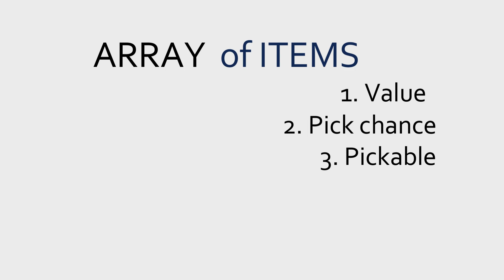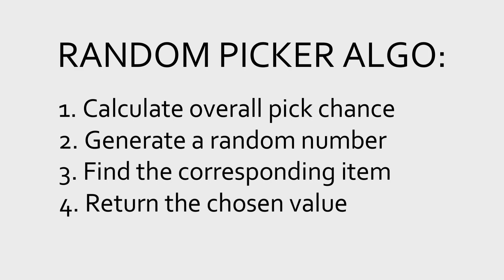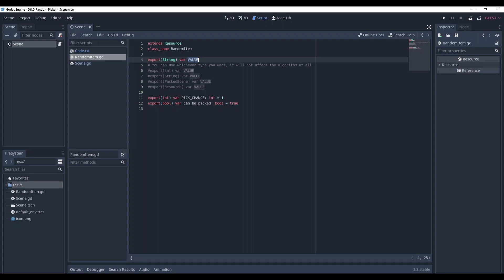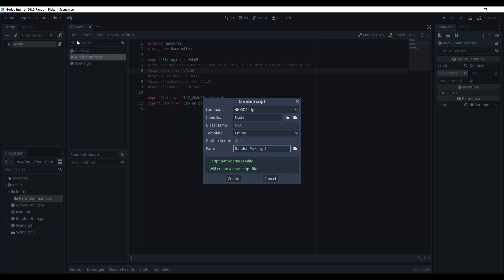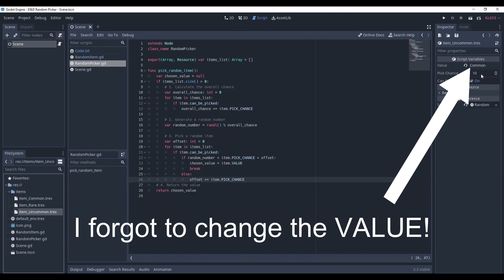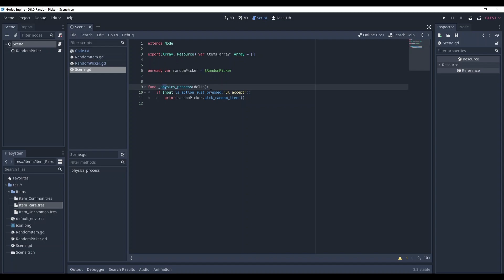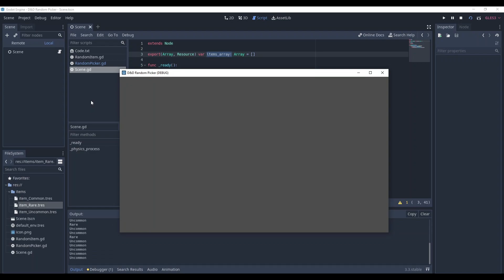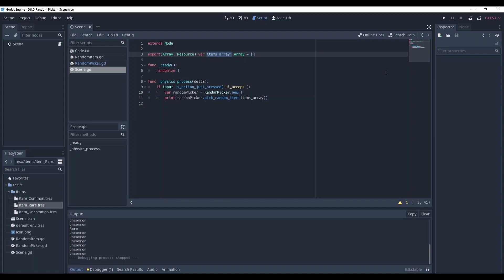Chance-Based Random Picker in Godot!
In this video, I'll teach you to make a random picker system that supports different probabilities of each item (rarity feature) and can be used for virtually any purpose, from the basic item drop to some complex event picker system!